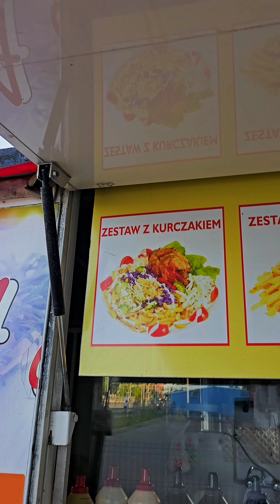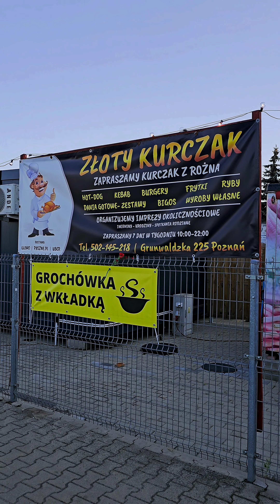Wzruszająca Opowieść Pan Mirosław z Poznania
Czy Książulo podoła zdjęć całą kaczmę w Złota Kaczka?
Odkryj Bistro "Złoty Kurczak" na Pyszne.pl: Wyjątkowy Smak i Komfort w Poznaniu. Historia Pana Mirosława z Poznania. Książulo, jak Ty chcesz to ogarnąć? Gdzie zjeść najlepiej w Poznaniu na dzielnicy Grunwald. Czy Ksiazulo da naklejkę Muala Wzruszająca Opowieść Pan Mirosław z Poznania. Wspieramy Polską Gastronomię. Gastronomia z pasją.

Bistro Złoty Kurczak - Kurczak z Rożna Poznań - Bistro Złoty Kurczak

Zapraszamy do Bistro "Złoty Kurczak" na Pyszne.pl, znajdującego się przy ulicy Grunwaldzkiej 225 w Poznaniu. Nasze bistro to idealne rozwiązanie dla miłośników pysznych dań na wynos, którzy cenią sobie wygodę bez konieczności wychodzenia z domu. W "Złotym Kurczaku" kładziemy ogromny nacisk na jakość i świeżość każdego przygotowywanego dania. Nasze menu oferuje szeroki wybór potraw, od tradycyjnych kurczaków po smakowite sałatki i aromatyczne zupy, spełniając najwyższe oczekiwania naszych klientów.

Nasi doświadczeni kucharze przygotowują każde danie z pasją i starannością, używając tylko najlepszych lokalnych składników. Dzięki temu możemy zagwarantować niezapomniane doznania kulinarne każdemu, kto zdecyduje się na odwiedzenie naszego bistro lub skorzystanie z wygodnej dostawy na Pyszne.pl. Bez względu na okazję - czy to szybki lunch w pracy, kolacja w gronie przyjaciół, czy rodzinna uroczystość - Bistro "Złoty Kurczak" jest idealnym wyborem.

Dodatkowo, nasza lokalizacja na Grunwaldzkiej 225 sprawia, że jesteśmy łatwo dostępni dla wszystkich mieszkańców i gości Poznania, którzy poszukują wyjątkowego smaku w wygodnej formie na wynos. Dla naszej ekipy klient jest zawsze najważniejszy, dlatego staramy się zapewnić nie tylko pyszne jedzenie, ale również szybki i profesjonalny serwis.

1.
2.
3.
4.
5.
6.
7.
8.
9.
10.

1. **Bistro na wynos** - Odkryj wygodę Bistro "Złoty Kurczak" na Pyszne.pl, gdzie pyszne dania są gotowe do odbioru lub dostawy prosto pod Twoje drzwi. Idealne rozwiązanie na szybki lunch lub kolację w zaciszu domowym.

2. **Bistro Poznań** - Bistro "Złoty Kurczak" na Grunwaldzkiej 225 w Poznaniu to miejsce, gdzie spotykają się tradycyjne smaki i nowoczesna wygoda. Zapraszamy na wyjątkowe doznania kulinarne w sercu miasta!

3. **Kurczak na wynos** - Nasze bistro w Poznaniu serwuje najlepsze kurczaki na wynos! Spróbuj soczystych i aromatycznych potraw przygotowywanych z najwyższą starannością, gotowych do dostawy bezpośrednio do Twojego domu.

4. **Restauracja na Pyszne.pl** - Bistro "Złoty Kurczak" to więcej niż restauracja - to doskonałe miejsce na pyszne jedzenie dostępne na Pyszne.pl. Zamów nasze specjały online i delektuj się ich smakiem w zaciszu swojego domu.

5. **Dostawa jedzenia Poznań** - Dzięki Bistro "Złoty Kurczak" w Poznaniu, teraz możesz cieszyć się dostawą pysznego jedzenia prosto pod Twój adres. Idealne rozwiązanie na każdą okazję, bez wychodzenia z domu.

6. **Obiady na wynos** - Zamów obiady na wynos z Bistro "Złoty Kurczak" i delektuj się wyjątkowymi smakami w wygodny sposób. Nasze dania są gotowe do odbioru lub dostawy, abyś mógł cieszyć się nimi wszędzie.

7. **Pyszne dania** - Nasze bistro to gwarancja pysznych dań przygotowywanych z najwyższą starannością i używając tylko najlepszych składników. Przekonaj się sam, dlaczego nasze dania są tak wyjątkowe!

8. **Gastronomia Poznań** - Bistro "Złoty Kurczak" na Grunwaldzkiej 225 to nieodłączna część gastronomicznej mapy Poznania. Oferujemy tradycyjne smaki i wygodną obsługę, która zadowoli każdego smakosza.

9. **Jedzenie na wynos Poznań** - Dzięki naszemu bistro, jedzenie na wynos w Poznaniu stało się jeszcze łatwiejsze. Zamów nasze specjały online i ciesz się nimi w wybranym przez siebie miejscu!

10. **Pyszne jedzenie** - Bistro "Złoty Kurczak" na Pyszne.pl to synonim pysznego jedzenia. Spróbuj naszych dań i przekonaj się, dlaczego nasze menu jest tak cenione przez naszych klientów.

Najlepsza restauracja w Poznaniu. Zapraszamy!